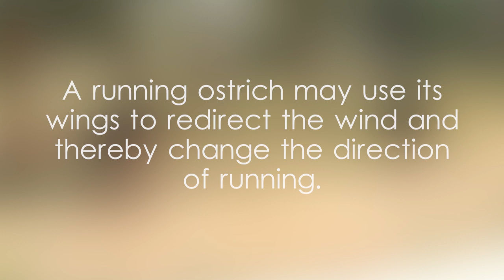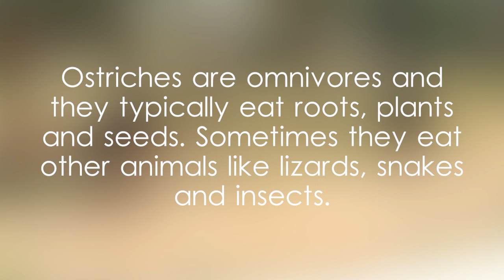Ostrich bird at Ridiyagama Safari Park and Dehiwala Zoological Gardens